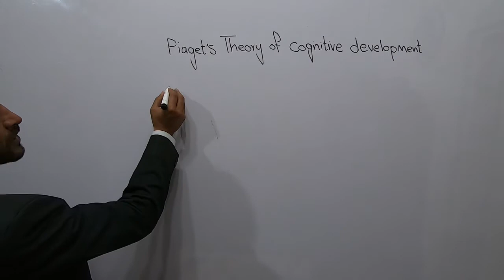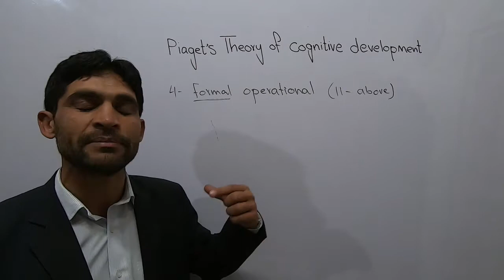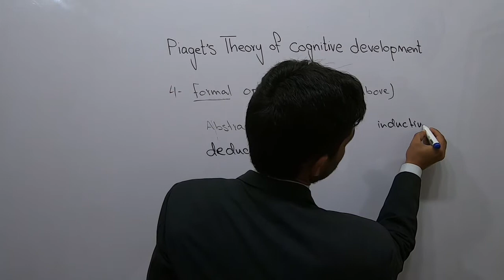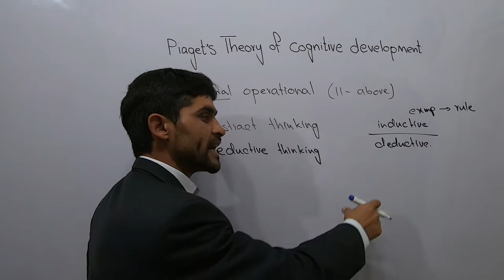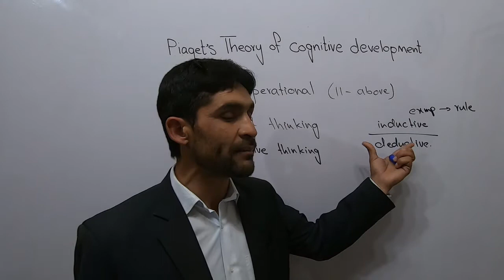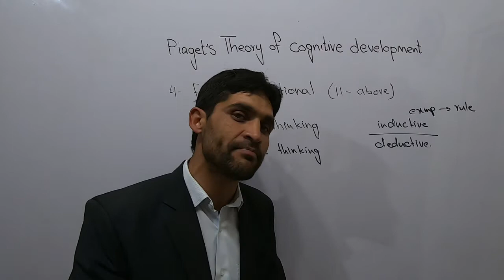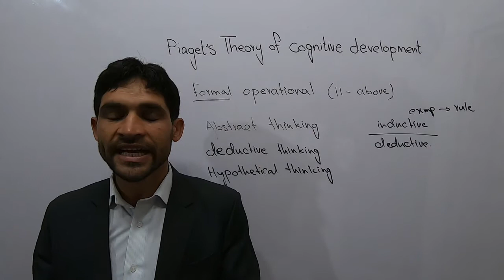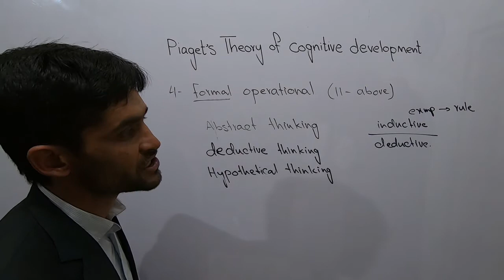Piaget's Theory of Cognitive Development Formal operational Stages in Urdu Part 4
Usman Arif
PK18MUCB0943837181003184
Usman Arif
Easy Paisa